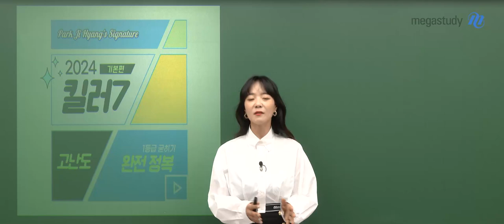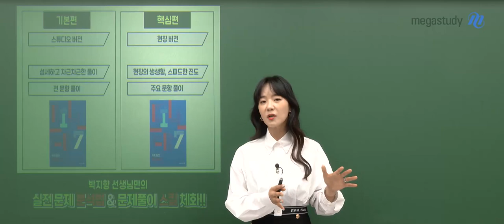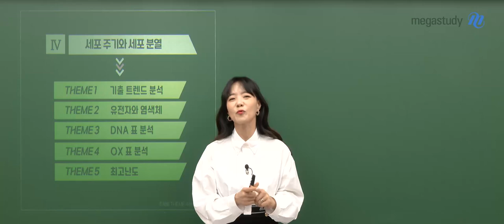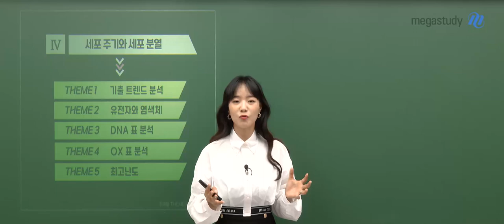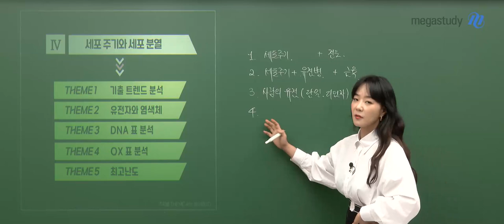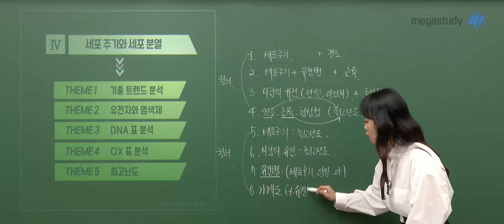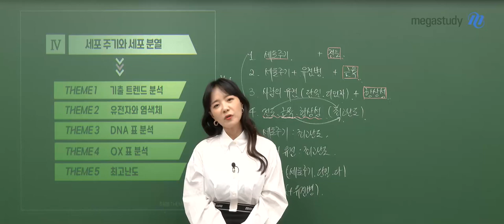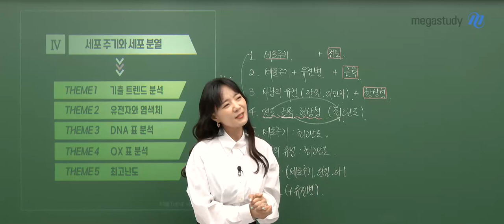[메가스터디] 생명과학 박지향쌤 - 2024 킬러7 핵심편 OT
생명과학 박지향 선생님의 2024 킬러7 핵심편 OT 영상입니다.